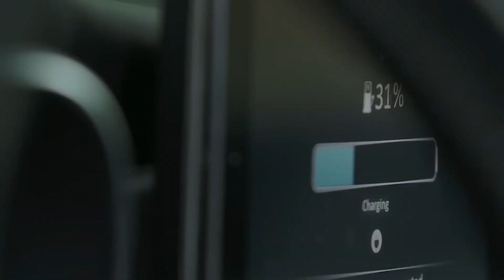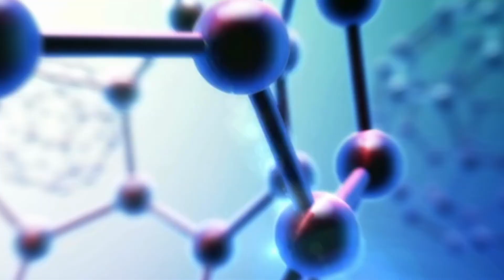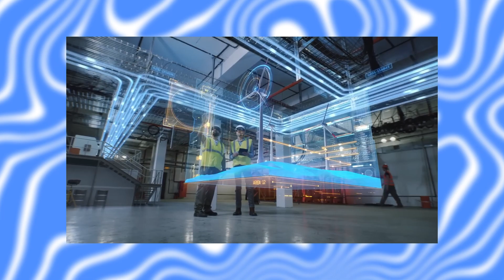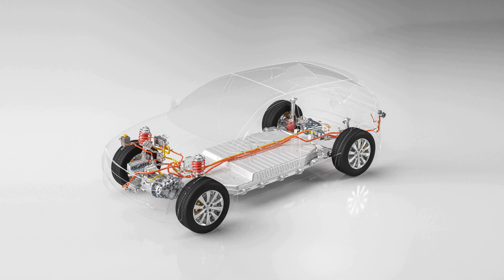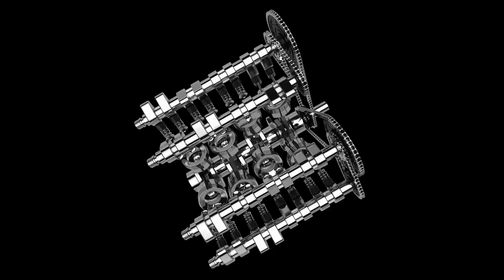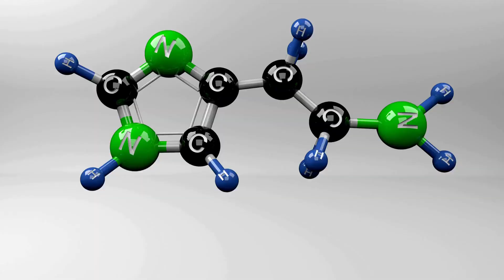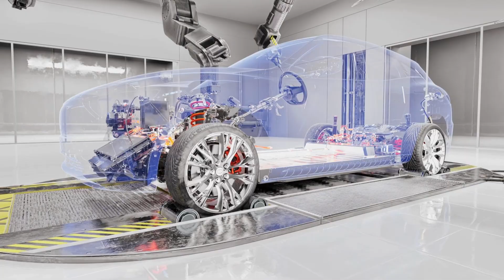Porsche CEO Reveals New Engine That Will DESTROY Electric Cars!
Today, we're delving into the thrilling world of automotive innovation, with a focus on Porsche's game-changing E-ICE engine. Porsche CEO Oliver Blume has presented an engine that he claims will challenge the dominance of electric vehicles (EVs) and redefine performance, efficiency, and sustainability. In this video, we'll go over this game-changing engine, its technology, and how it compares to rivals and competitors in the automotive sector.

In an era when competitors such as Tesla, Ford, General Motors, and Audi are making headlines, Porsche's E-ICE engine is making waves by providing a compelling alternative. While electric cars have gained appeal due to their zero-emission capabilities and futuristic appearance, Porsche's objective is to keep the exciting driving experience while minimising environmental effect.

The use of synthetic fuels, often known as e-fuels or synthetic petrol, is central to the E-ICE engine's attraction. This breakthrough highlights Porsche's dedication to decreasing the carbon impact of internal combustion engines, contradicting the widely held belief that EVs are the only way to a sustainable future. Porsche hopes to bridge the gap between traditional combustion engines and electric mobility by using synthetic fuels, particularly in areas with limited access to reliable charging infrastructure.

Tesla, Ford, and General Motors, Porsche's EV competitors, have made significant expenditures in electric car technology. Tesla has led the charge in the electric revolution with its high-performance electric vehicles. Ford, on the other hand, has launched the Mustang Mach-E and electric F-150 to appeal to a wide variety of customers. General Motors is also a key player, with aspirations to electrify its whole lineup. While Porsche's E-ICE engine does not directly compete with these electric projects, it does provide an alternative for aficionados who still enjoy the roar of a powerful engine.

Furthermore, Porsche's E-ICE engine is compatible with the sustainability aims of competitors such as Audi and BMW. Audi's collaboration with Ineratec to establish an e-fuel production facility reflects the industry's growing realisation that e-fuels can be a complementing technology to electric propulsion. BMW, famed for its high-performance automobiles, has expressed interest in synthetic fuels, demonstrating that there is no one-size-fits-all solution to sustainability in the automotive industry.

In this video, we'll look at the Porsche E-ICE engine's technical specifications, including its synthetic fuel compatibility, advanced hybrid technology, and emissions control systems. We'll also talk about its performance, which rivals many electric sports cars on the market today with 500 horsepower and 450 lb-ft of torque. The automotive community is divided over whether it can truly compete with electric vehicles in terms of performance and sustainability.

Join us as we explore Porsche's E-ICE engine, its possible influence on the resale value of combustion-engine models, and the hurdles it confronts, such as scaling up e-fuel production and obtaining regulatory approval. We'll also look at the broader ramifications of this invention for the automobile industry's future, such as the coexistence of diverse propulsion technologies.

Don't miss out on this enthralling debate on the Porsche E-ICE engine, its electric vehicle rivals, and its potential to change the automotive sector.